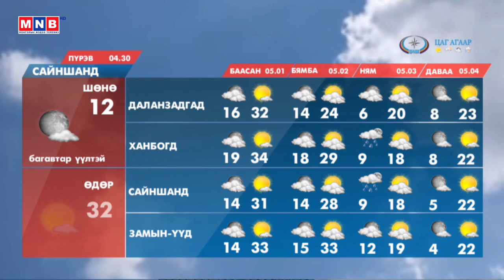ЦАГ АГААР /2020.04.30/